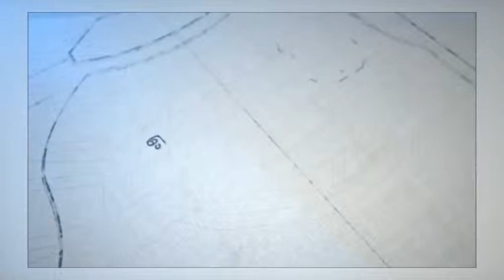Daniel F C Gei